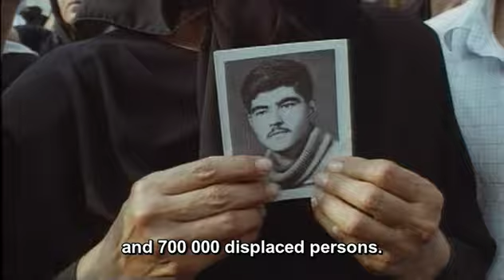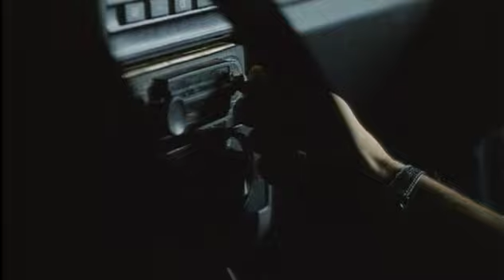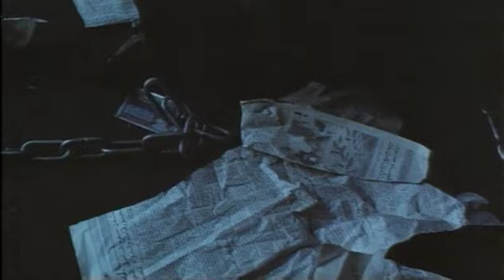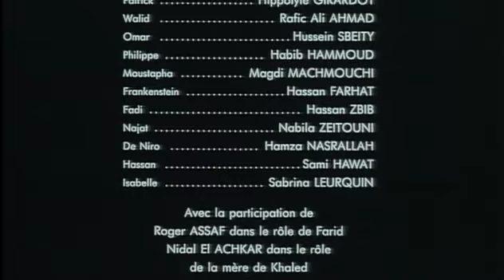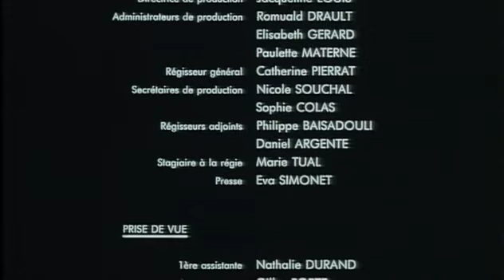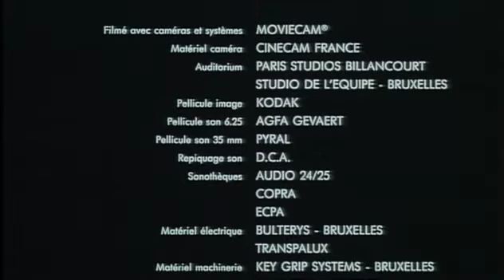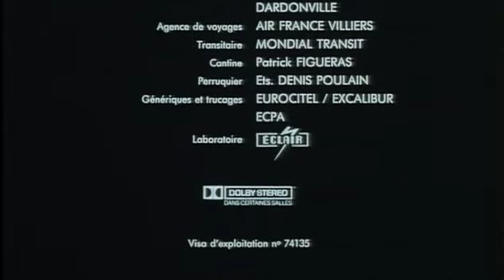Out of Life (Hors la vie) 1991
Out of Life is a 1991 film directed by Lebanese director Maroun Bagdadi. The film tells the story of a French photographer (played by Hippolyte Girardot), who is kidnapped in Beirut, Lebanon, and attempts to maintain his personal dignity in the face of torture and brainwashing